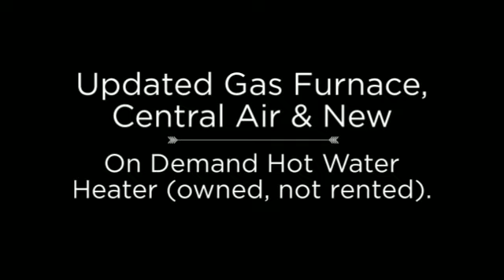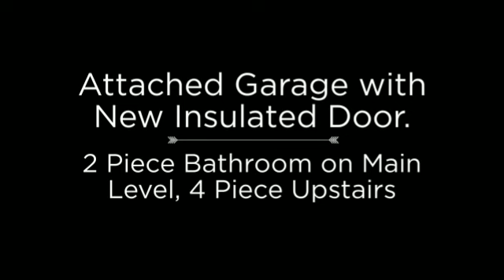15 Inverness Avenue West Mountain Hamilton 2 Storey Detached House MLS Properties For Sale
15 Inverness Avenue West: Spacious 2 storey house for sale located on West Mountain near the Brow and Upper James Street. Minutes to Mohawk College and the newly opened St Joseph's Health Care.

3+1 bedrooms, 1.5 bathrooms, attached garage with inside entry, door to backyard and new insulated garage door. Brand new updated breaker panel with 100 Amps Hydro. Gas Furnace, Central Air and On Demand Hot Water Heater all purchase in September 2011 with a 10 year warranty. Updated insulation in attic.

Freshly painted throughout, with some new carpeting. Gas line hook up for Bar-B-Q on back deck. Most windows have been updated.

Fully finished basement with big Recroom, 4th bedroom and huge Laundry room.

Laura Doucette -Sales Representative, Realtor, Real Estate Agent
1-1423 Upper Ottawa Street, Hamilton Ontario, L8W 3J6